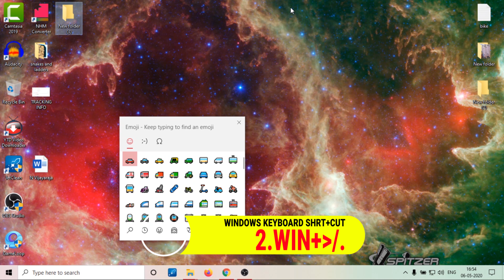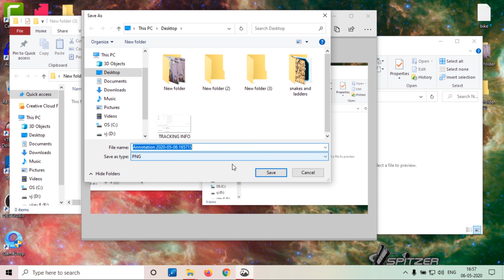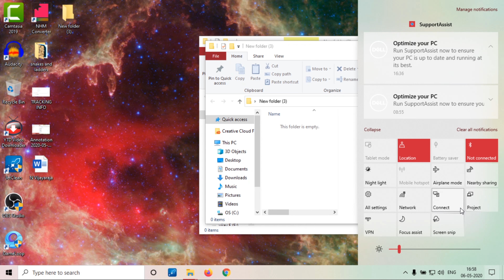💻Top 5 Windows 10 Keyboard secret shortcuts + Bonus shortcuts 5️⃣ ⏳ I Tamil